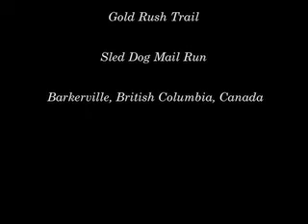Esperanza Learning to Drive at 11 Months Old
Brown Family 2012

20th Anniversary of the Gold Rush Trail, Dog Sled Mail Run

Barkerville, British Columbia, Canada